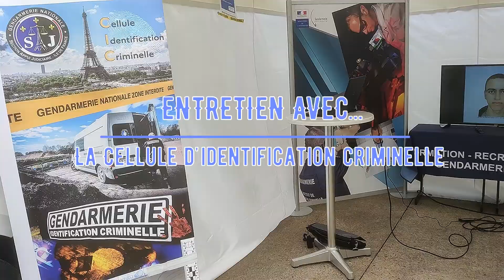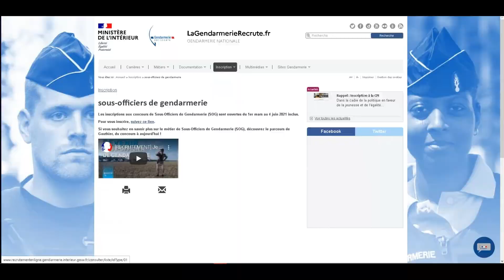ENTRETIEN AVEC UN TECHNICIEN DE LA CELLULE D'IDENTIFICATION CRIMINELLE - Village Gendarmerie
🔵⚪️🔴  Entretien avec un technicien de la Cellule d'Identification Criminelle 🔎🧬🔬🧑‍🔬
Vous n'avez pu participer au village gendarmerie ou vous souhaitez de nouveau revivre les différentes représentations ?

Restez connectés ! 🤓💻
Des questions ? Contactez-nous ! ⤵️
📞 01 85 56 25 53
OU
📨 Envoyez-nous un message !